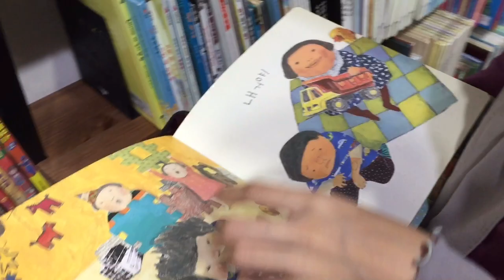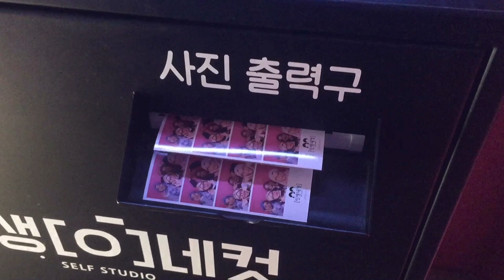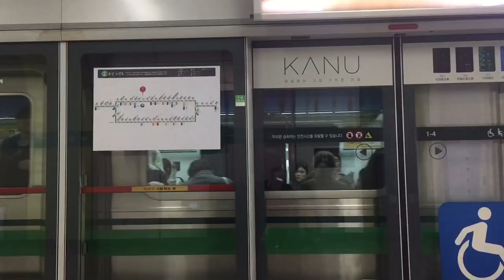Post PRP trip - 2019 | Seoul, South Korea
4th October 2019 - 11th October 2019
- Aliya Fatin
- Nadiah Khairudin
- Fatin Amalina
- Ain Mustafa